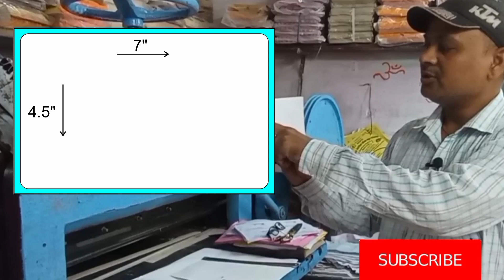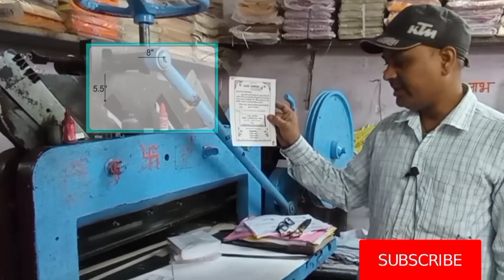Sok sandesh # कार्ड की अलग अलग साईज 3.x5, DLP, 7x5 8x5 बनाना सीखें कार्ड सीट per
Shok patra card ki alag alag paper size kaise
banate hai janiye is video me